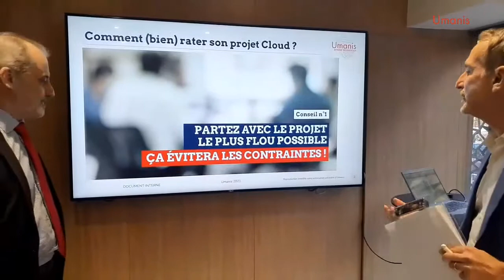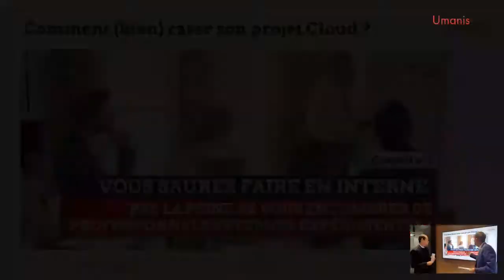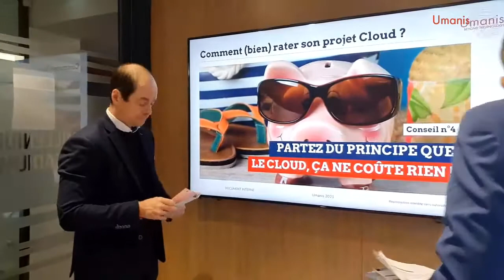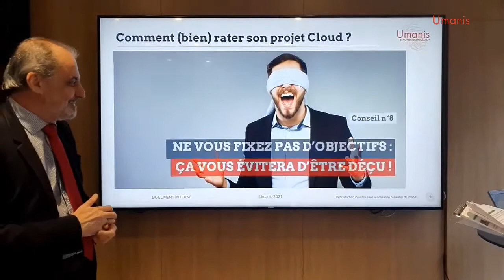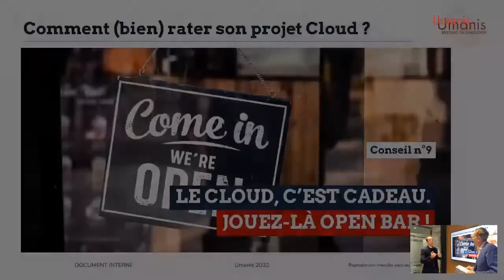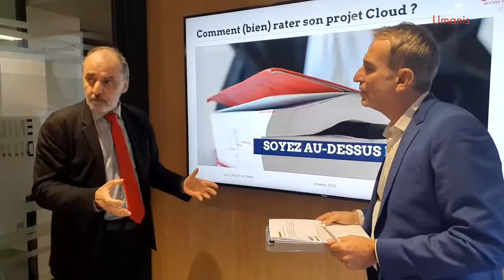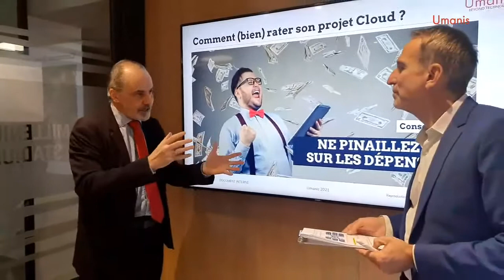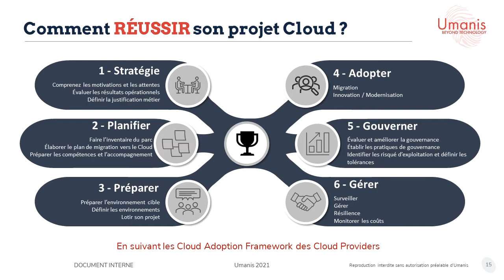Umanis part en Live I Combien (bien) rater son projet Cloud ?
Retrouvez Cyril CARRETERO, Directeur de la Communication Umanis, Marc FANGET, Directeur Technique Umanis & Olivier GSCHWIND, Architecte Cloud Umanis, dans ce Live LinkedIn consacré à un sujet provocateur : "Comment (bien) rater votre projet Cloud ?" Nos experts vous livrent 12 conseils mortels pour faire échouer votre projet Cloud, à coup sûr ! A ne pas manquer.